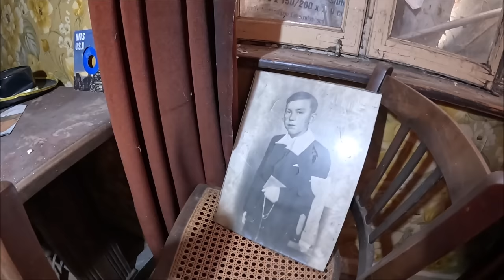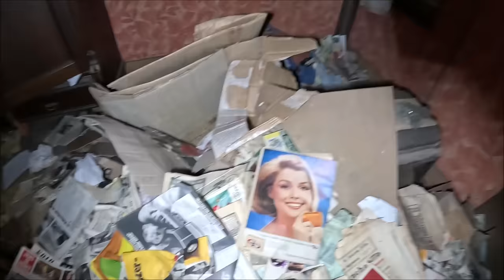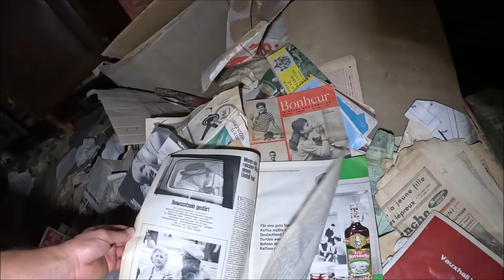Stary motorower w opuszczonym domu 😱 przypadkowy dom skrywa ciekawe przedmioty